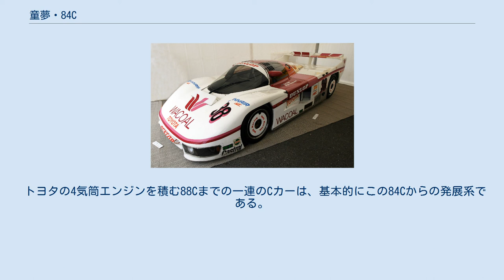童夢・84C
童夢・84Cは、1984年全日本耐久選手権（後のJSPC）、および富士ロングディスタンスシリーズ（富士LD）参戦用に童夢が開発したグループCカー。
 前作童夢・RC-83のサイドラジエターから、フロントラジエターに変更されるなど、フルモデルチェンジと言ってよいほど外観は変わった。
ポルシェ・956の亜流が多かった当時のグループCカーの中では、極めて独自性の強い、かつ流麗なスタイルのマシンである。
設計は大国正浩。
 84Cからトヨタエンジン（2.1リットル直列4気筒ターボの4T-GT型）を搭載するようになった。
童夢、トムスの他、生沢徹率いるチームイクザワの1台を含めた3台が参戦した。
トムス・84Cは同型の姉妹車（外観の相異点はない）。
 モータースポーツジャパン2008に展示されたワコール・トヨタ-童夢85C 1984年6月の富士500kmにトムス・84Cが先行してデビューした（童夢・84Cは8月の鈴鹿1000kmから）。
以降なかなか完走できなかったが、ワコールのスポンサーを受けた童夢車が、同年のWEC-JAPANでは国産車で最上位の7位で完走した。
 1985年の開幕戦鈴鹿500kmでは、国産C1カーとして初優勝を飾る。
翌第2戦富士1000kmからはマイナーチェンジ版の85Cを投入。
国内耐久レースには最大時6台もの85Cが参戦し、2位入賞3回など安定した成績を残した。
またこの年のル・マン24時間レースにもトムスとともに85Cで参戦。
事実上トヨタのル・マン初チャレンジである。
童夢はリタイヤとなったが、トムス85Cが12位で完走した。
 トヨタの4気筒エンジンを積む88Cまでの一連のCカーは、基本的にこの84Cからの発展系である。